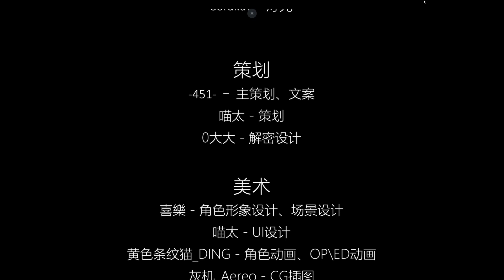喜丧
In this video, I will be playing a free horror game found on itch.io called 喜丧.

Intro:
Song:

Made by:
CJ39Fx
(Check out CJ39Fx on panzoid, an amazing intro maker!)

Outro:
Song:

Made by:
Zero_FX